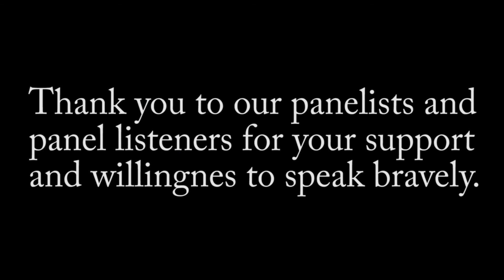The Truth Is Loud (Session 2) Pre-Panel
The 2nd session for The Truth Is loud on ally roles in 2020.